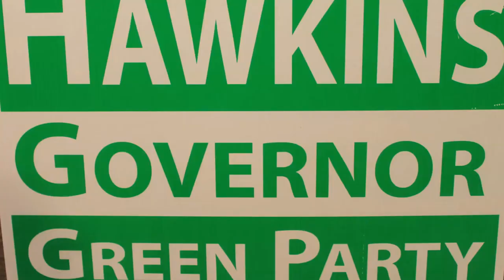Chris Hedges Urges Vote for Green Party's Howie Hawkins for Governor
Pulitzer prize winning journalist Chris Hedges has a short video  urging voters to support Howie Hawkins for Governor of NY on the Green Party line. We need alternatives to the two corporate parties.